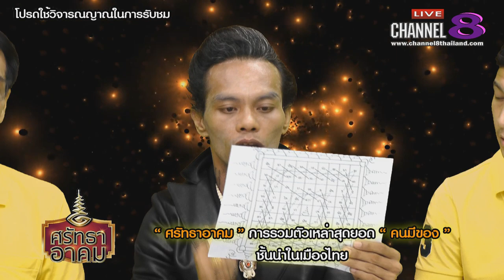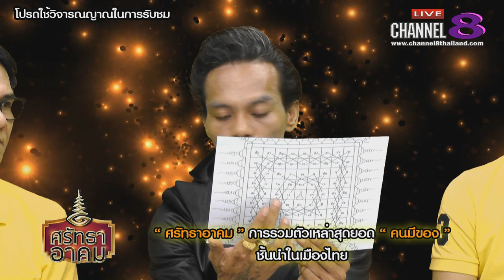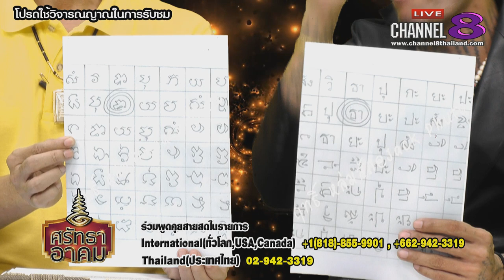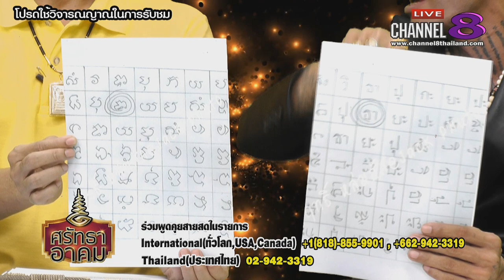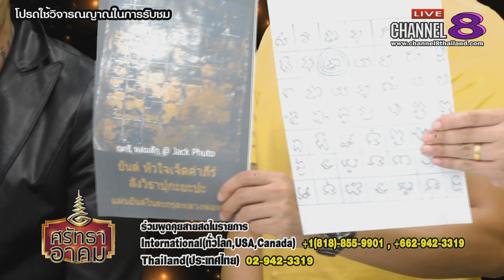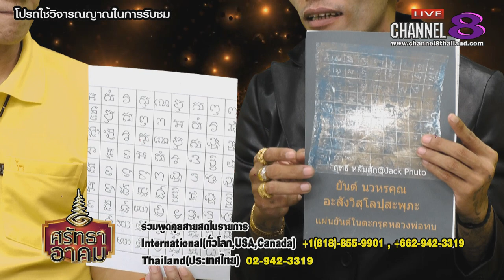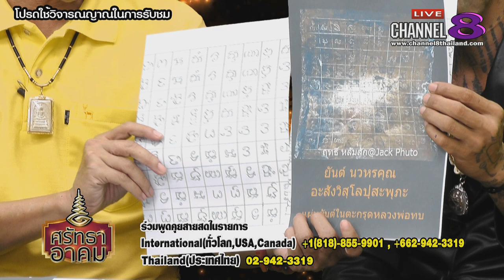Channel8Thailand : ศรัทธาอาคม 25-7-61